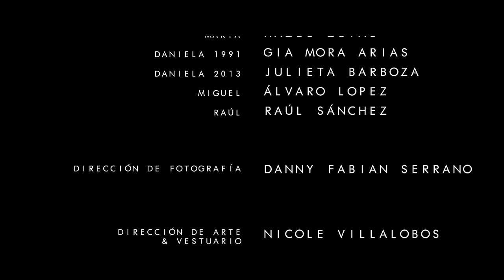Viddy Films presenta - 1991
Viddy Films presenta

"1991"

Raúl Sánchez

Producido por
Raúl Cabrera y Raúl Sánchez

Danny Fabián Serrano

Nicole Villalobos

Asistencia de Arte
Bryan Bolaños Arias

Continuidad
Ileana Verjus

Maquillaje y Peinados
Miguel Cascante

Montaje
Raúl Sánchez

Danny Fabián Serrano

Juancho Valverde

Sonido Directo
Pablo Francisco Murillo

Gaffer
Daniel Aguilar Liriano

Catering
Julieta Barboza

Música Original
Antony Poveda
Nathalie Ulate

Agradecimientos
Familia Gamboa Iglesias
Bar El Mundo

Elenco

Julián - Marco Gamboa
María - Hazel Zuval
Daniela 91´- Gia Mora
Daniela 14´- Julieta Barboza
Miguel - Álvaro López
Raúl - Raúl Sánchez

Viddy Films
2014